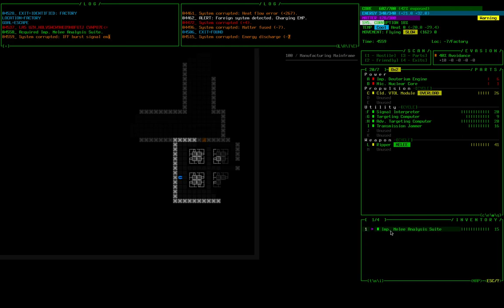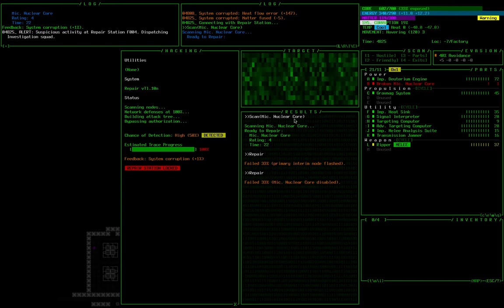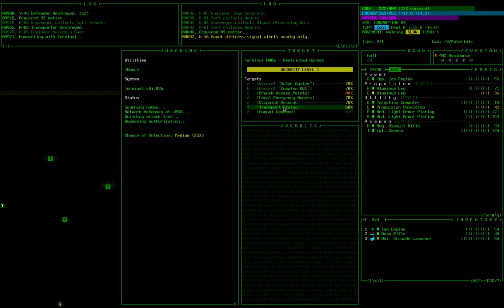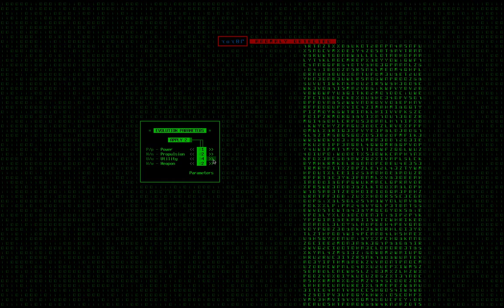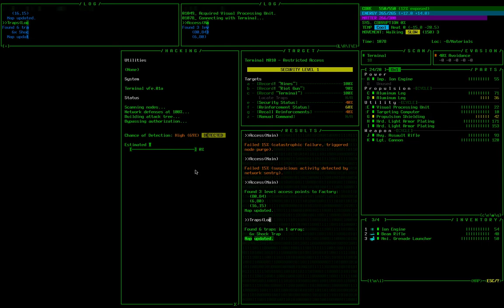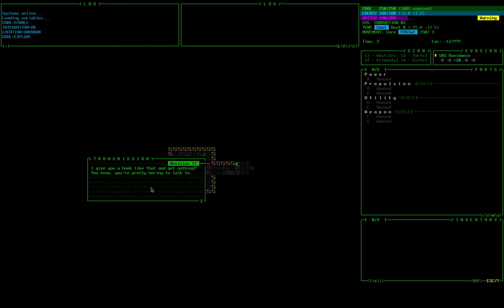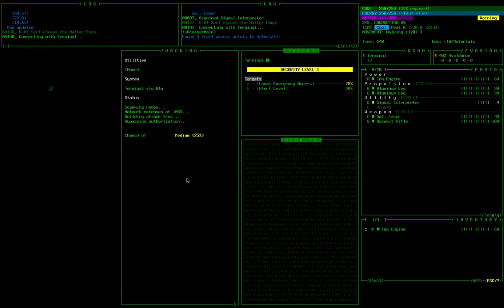Компактор. [COGMIND]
Свежая индюшатина.